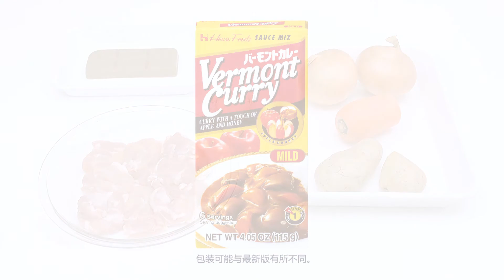如何制作日式咖哩（佛蒙特咖喱〈小盒〉）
◆配料　（6 人份）
1 盒家用佛蒙特咖喱酱料

250 克肉

2 个洋葱（400 克）

1.5 个土豆（230 克）

0.5 个胡萝卜（100 克）

1 汤匙植物油

850 毫升水
（如果加盖锅盖，则只需要 750 毫升水）